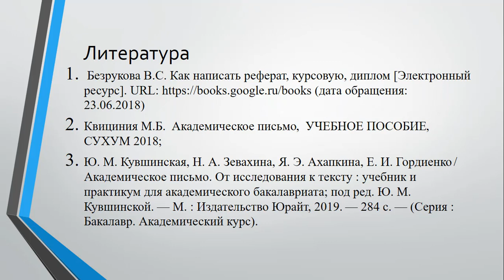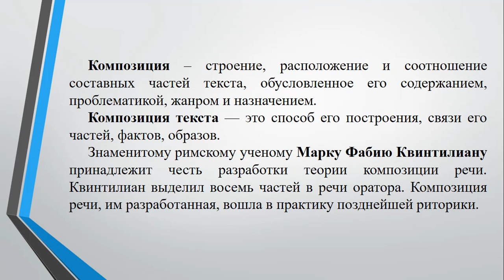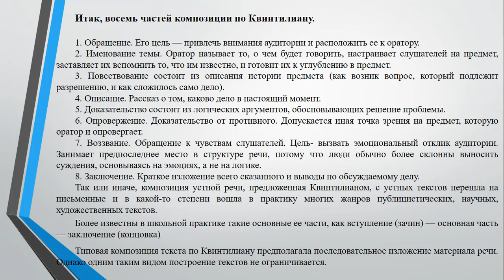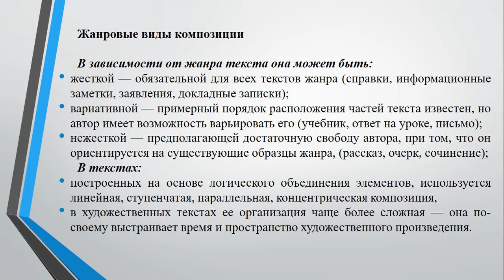Лекция13. Композиция основной части работы